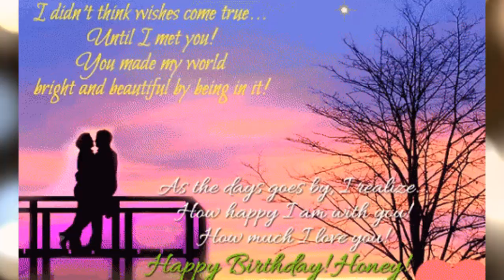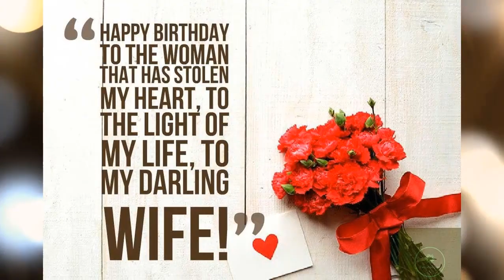Happy Birthday Remix - Happy Birthday Song - Happy Birthday To You my Dear Wife | Get Smart